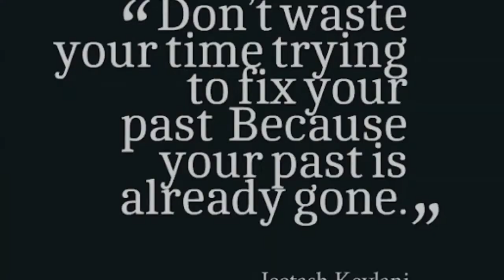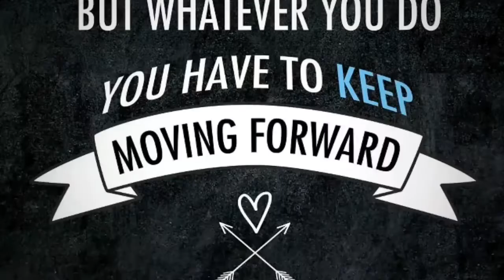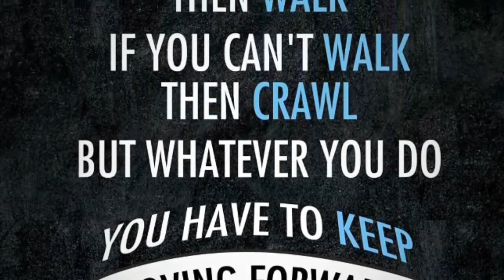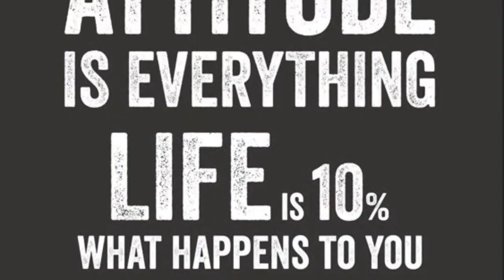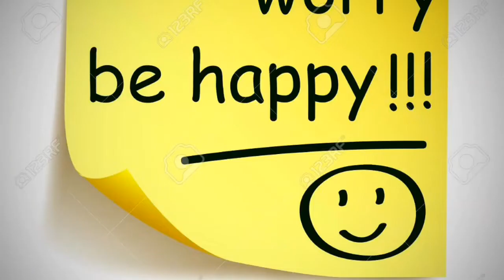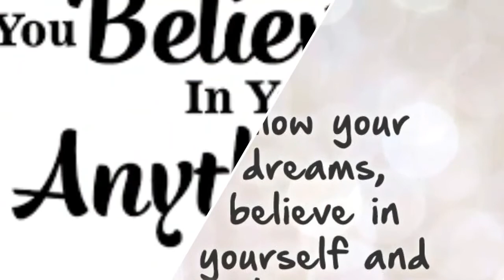Follow this 10 rules to become successful